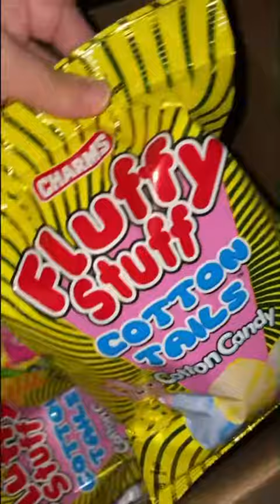what I got my kids for Easter🐣